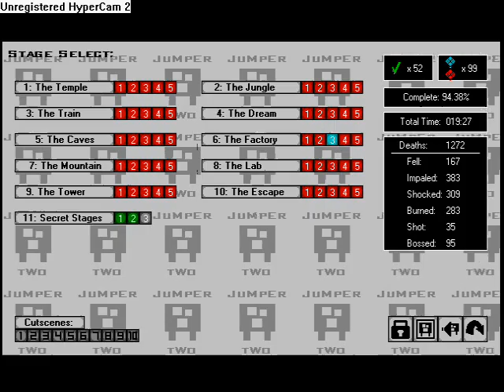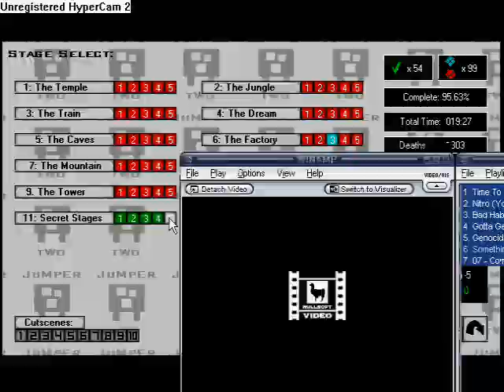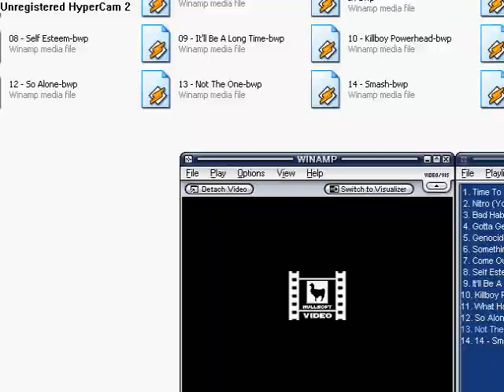Jumper 2 Secret Stages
10 secret stages. coming soon my own made maps